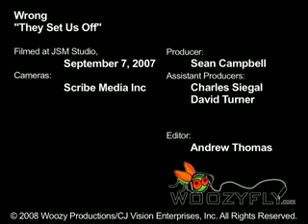Wrong - They Set Us Off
Wrong and woozyfly.com collaborate to make  agreat music video for there song "They Set Us Off."